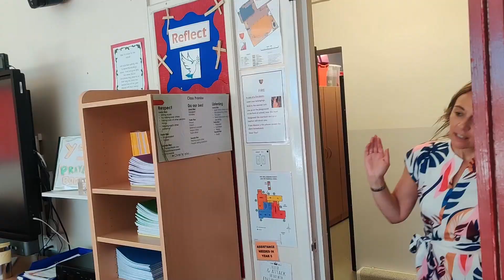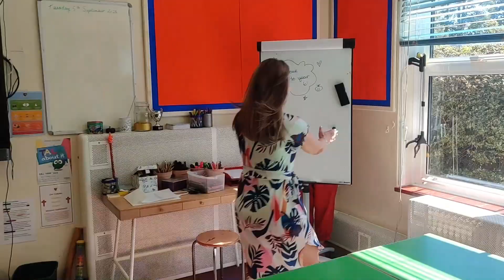Welcome Back Film 2023